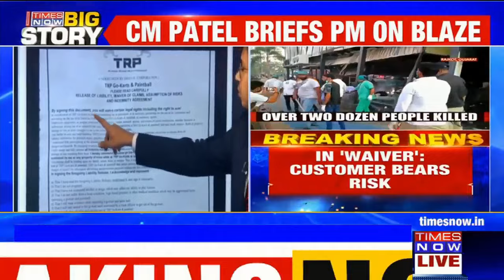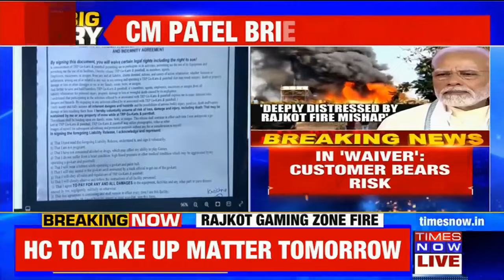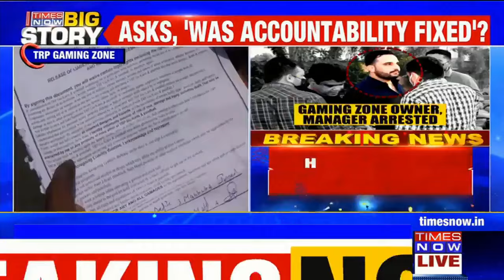Rajkot Gaming Zone Fire: Gujarat High Court Takes Note Of Tragedy, Matter To Be Taken Up Tomorrow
Rajkot Gaming Zone Fire: The Gujarat High Court has taken note of the Rajkot Mall Fire that claimed several lives and left many injured. The matter will be taken up tomorrow, May 27. Watch the Times Now video to get the latest updates!